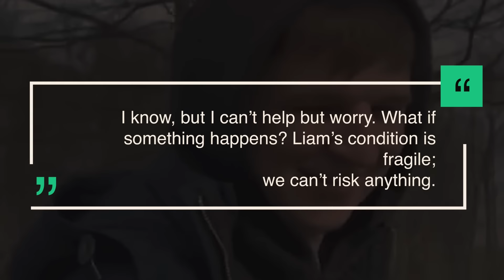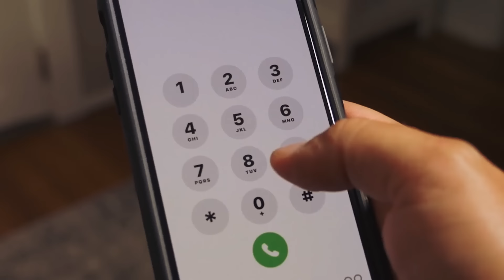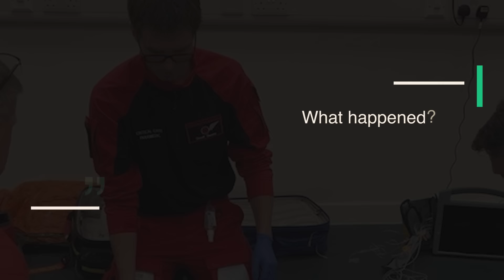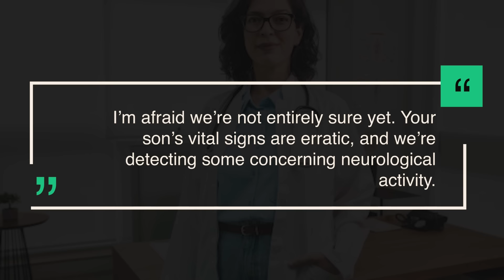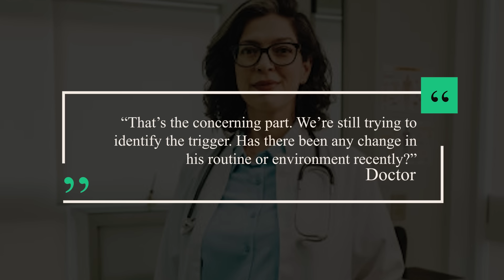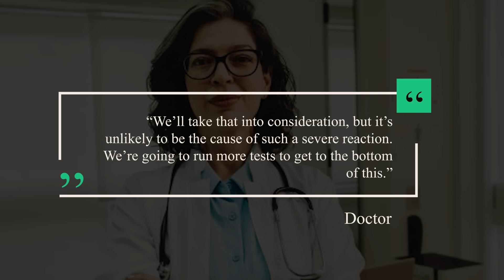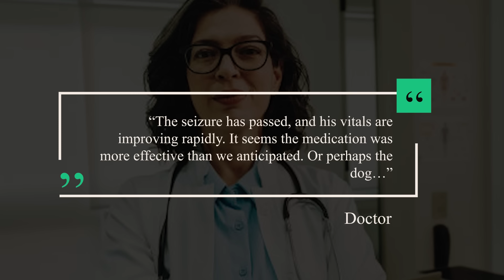Paralyzed Boy Keeps Hugging Unloved Dog. Then Dad Says: "Something Is Wrong!"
This touching story explores the remarkable bond between a young boy, Liam, and an unloved stray dog, Buddy the golden retriever. The two of them become friends despite their different backgrounds, with each of them getting the love they need and deserve from each other. When Liam's rare neurological condition leaves him paralyzed and despairing, Buddy's presence becomes a source of unexpected hope and healing, defying medical explanations. But one day, as the young boy keeps hugging the dog, something strange happens. Liam’s dad immediately realizes that something’s wrong. But what happens next leaves the whole family in awe.